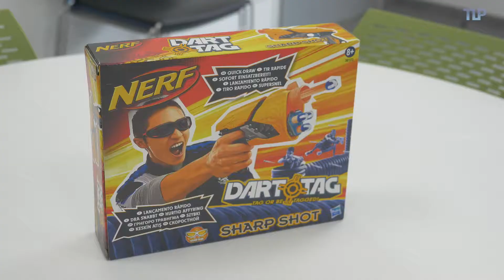Nerf Dart Tag Sharp Shot - Démo du blaster en français HD FR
Le Sharp Shot fait partie de la gamme Nerf Dart Tag d’Hasbro. Ce blaster ultra rapide et très puissant permet aux enfants à partir de 8 ans de rentrer dans la gamme compétition. Le Sharp Shot est le blaster le plus léger de la ligne Dart Tag ce qui lui permet d’être plus facilement maniable. 4 fléchettes en mousse sont incluses avec embout velcro. Une attache est aussi fournie pour pouvoir accrocher son Nerf à ses vêtements.

Démonstration : Caroline
Script : Marie
Présentation : Emilie
Vidéo et montage : Jean-Christophe